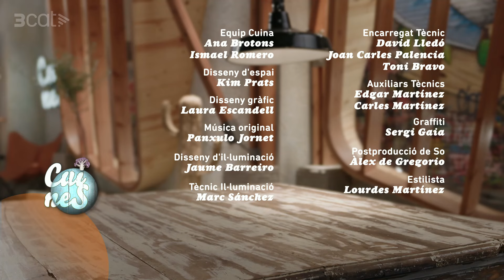Galta amb bolets - Cuines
Aquest és un d'aquells plats que fan diumenge, que fan festa i que ve de gust compartir amb família i amics al voltant d'una gran taula. Fem un guisat amb galtes de porc i els bolets que trobeu de temporada.